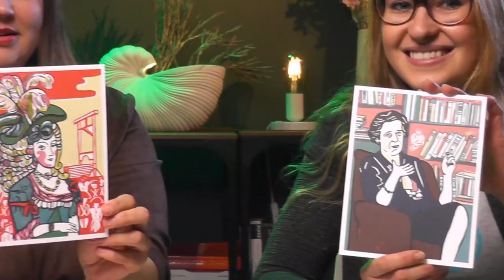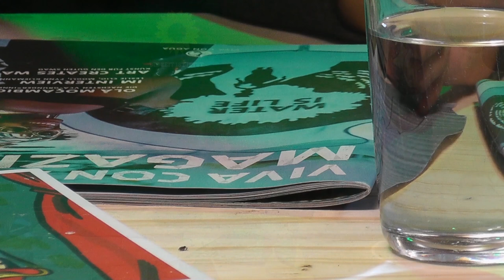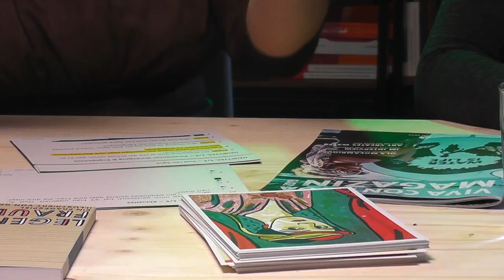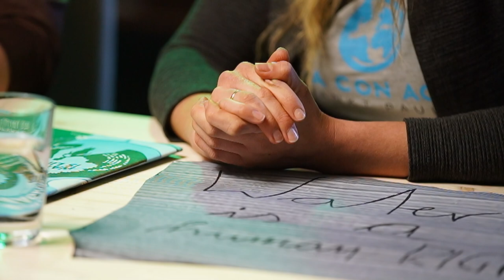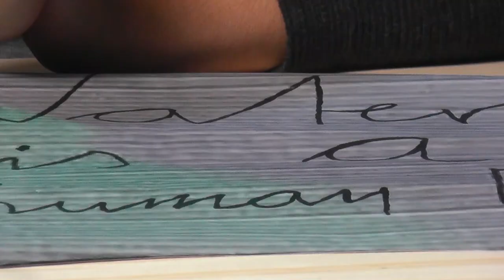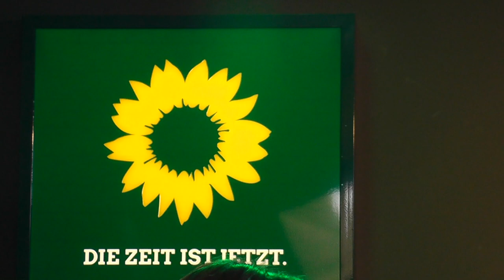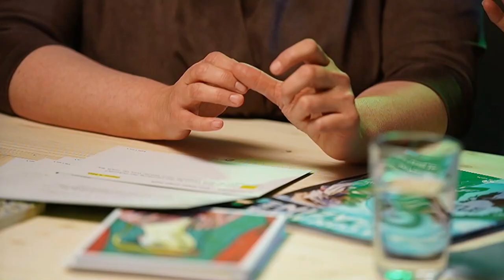Der GRÜNE Salon 002 - mit Katharina Fegebank und Carolin Stüdemann Chefin von Viva con Agua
Der Grüne Salon mit Katharina Fegebank. Hier trifft unsere Bürgermeisterkandidatin auf interessante Menschen, die unsere Stadt verändern. Heute ist Viva con Agua Chefin Carolin Stüdemann zu Gast. Ihr erfahrt nur nicht viele Hintergründe zu Viva Con Agua, sondern auch welche Tipps ein junge Managerin für Euch parat hat.

Wie wir GRÜNE in Hamburg sozial Projekte wie Viva con Agua noch besser unterstüzen wollen, könnt Ihr hier nachlesen